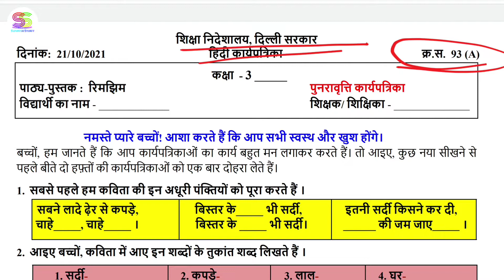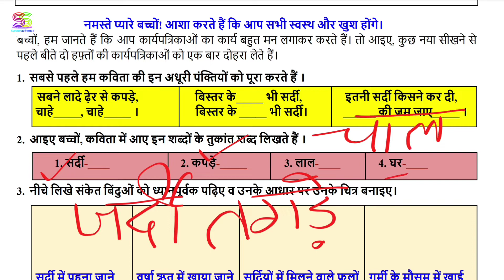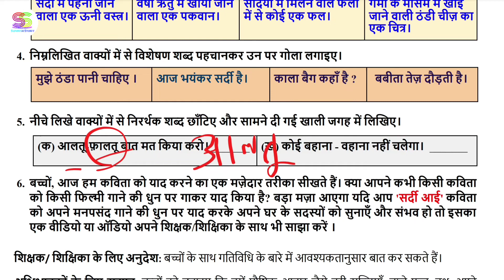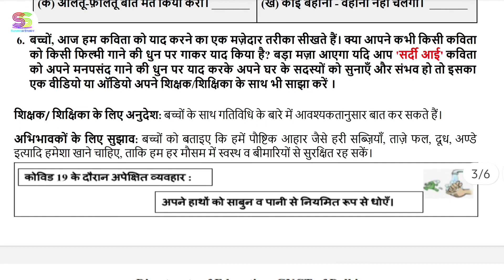Worksheet no. 93 A Date 21-10-2021 Class 3 rd Subject - HINDI